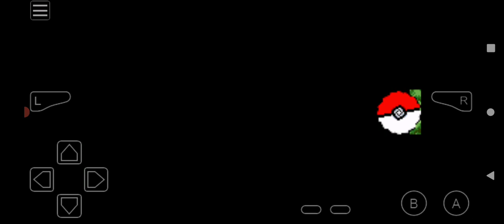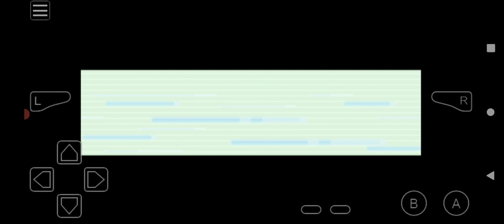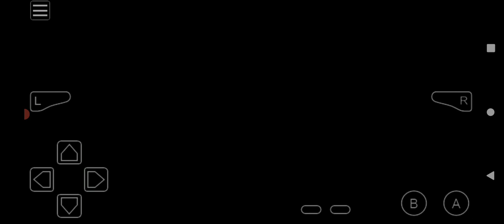Pokémon Another Begining Awoken Playlist Add